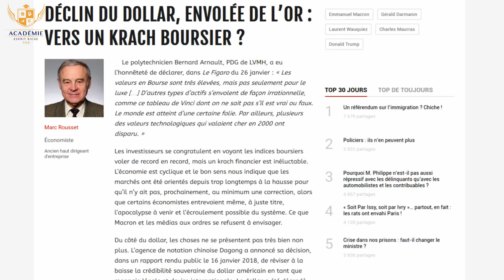Mon banquier veut me vendre une assurance chien et chat